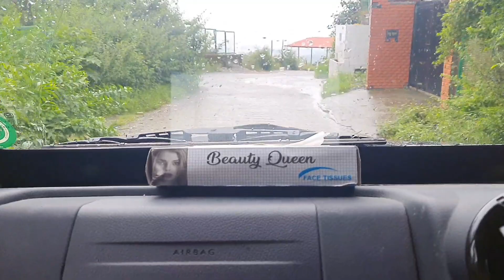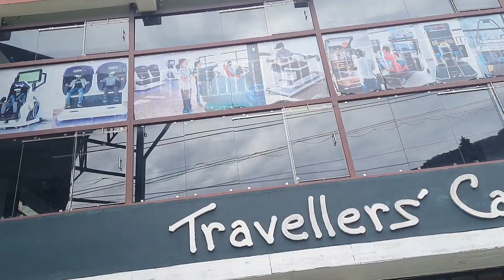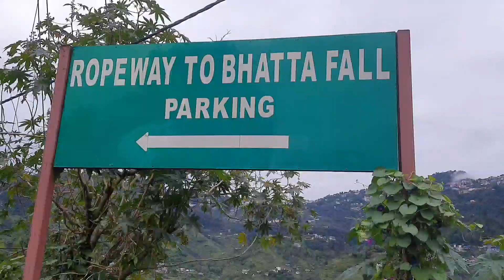कुदरत का नायाब प्राकृतिक झरना भट्टा फॉल withGurkha#uttarakhand